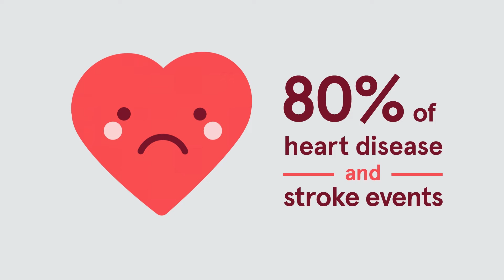Heart Disease Risk Factors: Lifestyle Changes